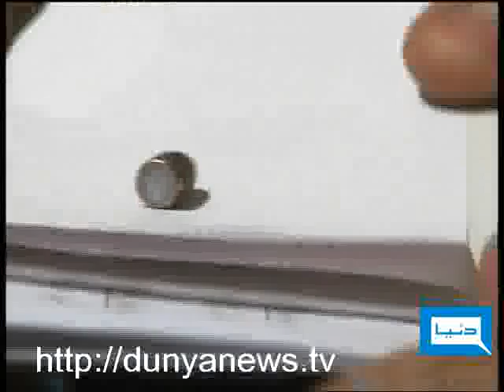Dunya TV-Punjab Assembly Firing